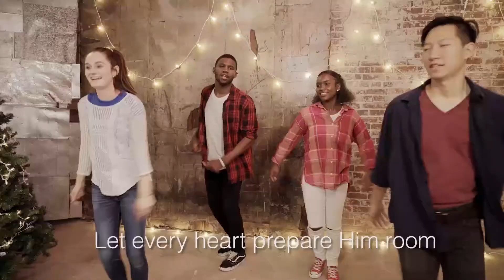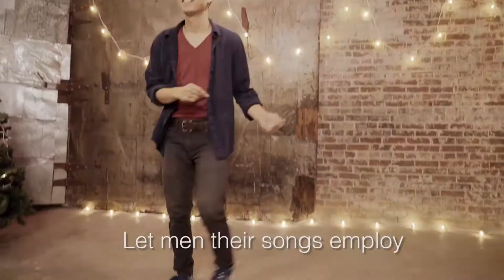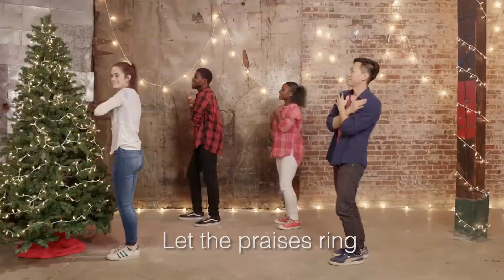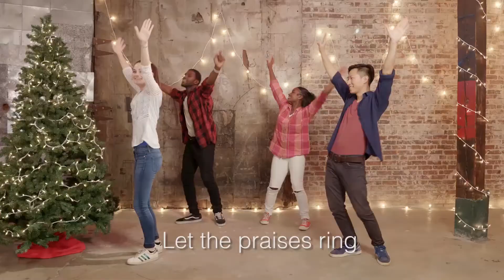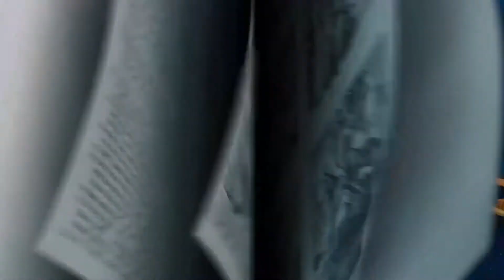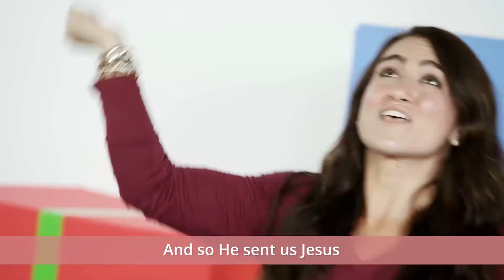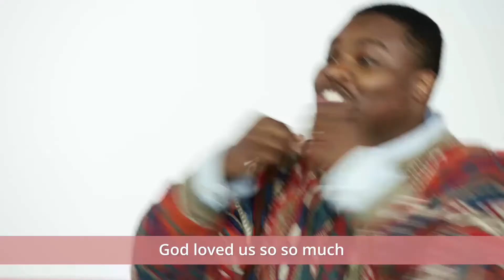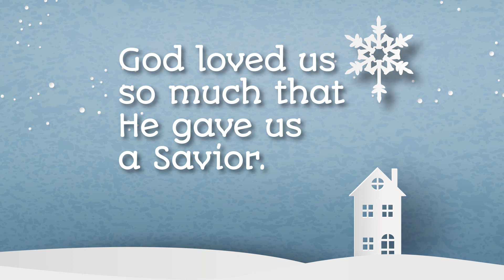Simply Christmas - Lesson 3: no assembly required (Elementary Gr. 1 - 3)